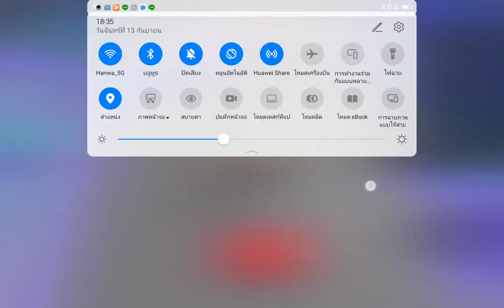หนีออกจาก....ไม่รู้ไปดูเอง obby